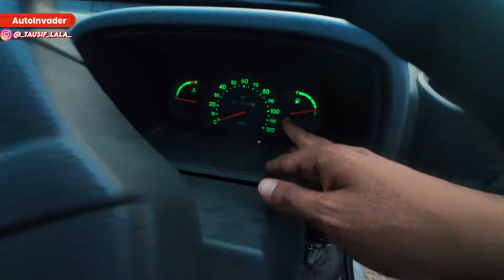Maruti Suzuki Omni | The most reliable vehicle !@autoinvader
Welcome back to Autoinvader! In this video, we take an in-depth look at the iconic Maruti Omni, a vehicle that has captured hearts for decades. Is it still a solid investment, or has time caught up with this legendary van?

🔍 Key Features Explored:

Spacious interior for family and cargo
Classic design with nostalgic appeal
Fuel efficiency and engine performance
Safety features (or lack thereof)
Maintenance costs and availability of parts
📈 Should You Buy It? We analyze whether the Omni still holds up in today's market. Is it practical for modern needs, or is it more of a collector’s item? Our honest review dives into both the pros and cons, helping you decide if it's the right choice for you.

🔧 What We Cover:

Comfort and space
Real-world driving experience
Affordability compared to newer alternatives
Resale value and market demand
At Autoinvader, we’re dedicated to bringing you honest, unbiased car reviews, tutorials, and insights into everything automotive. From legendary classics to the latest models, we’ve got you covered!

💬 Join the Conversation! We’d love to hear your thoughts on the Maruti Omni! Drop a comment with your experience or any questions you have, and we’ll be happy to respond.

VIDEO EDITING -

EQUIPMENT I USE-
1) DJI Action 4
2)BOYA BY M1
3)IPHONE 14 PRO MAX